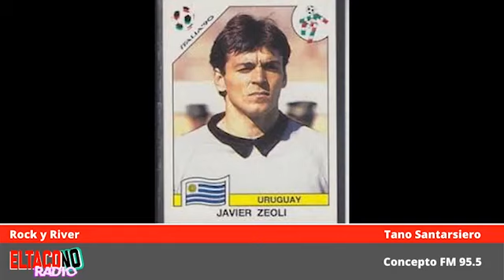Javier Zeoli en Rock y River del 4/8/2020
Editado por Eltacono. Bajo la conducción del Tano Santarsiero y gran equipo.